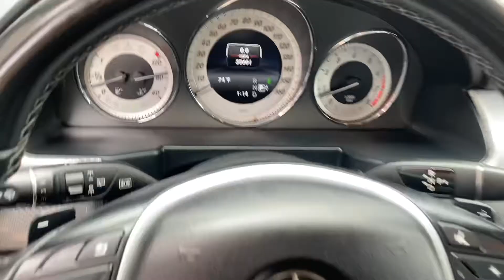2015 Mercedes-Benz GLK350 For Sale